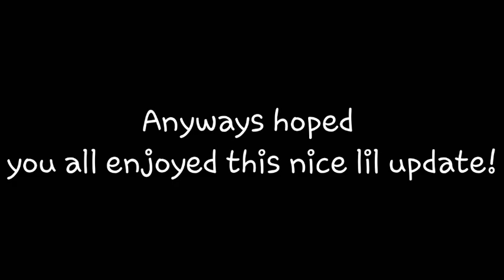⁉️Bringing Back MINECRAFT SURVIVAL SERIES⁉️